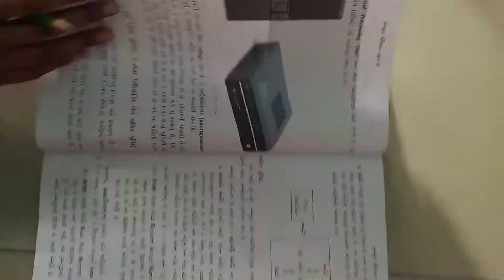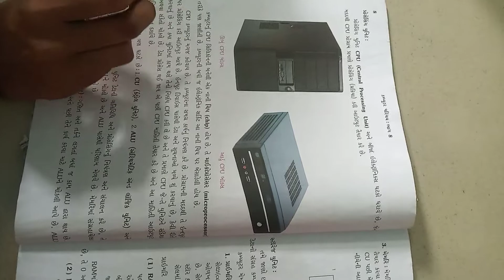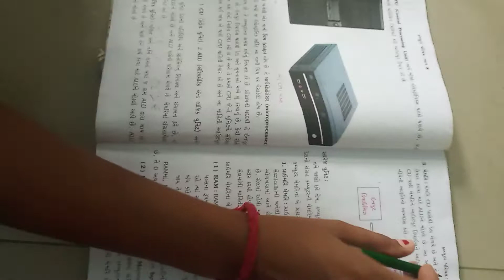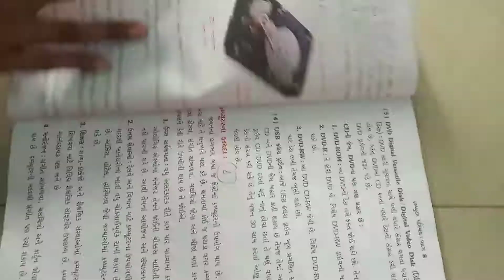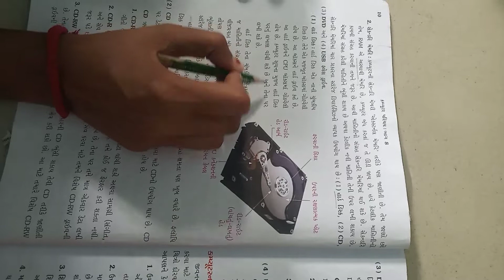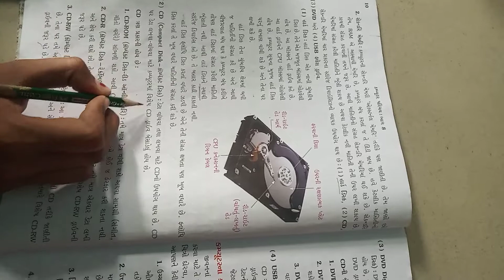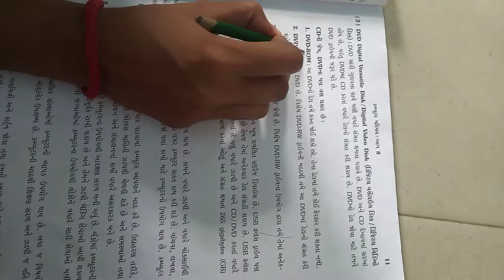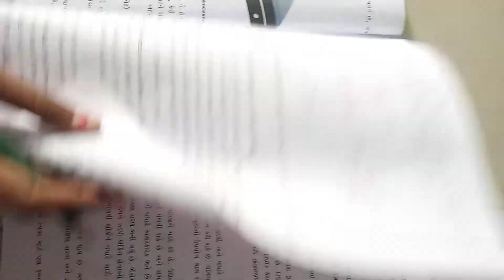ધોરણ-૮ કમ્પ્યુટર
કમ્પ્યૂટર પરિચય.ભાગ-૫